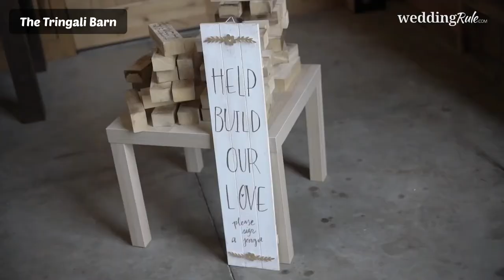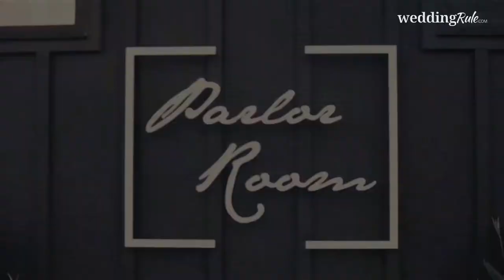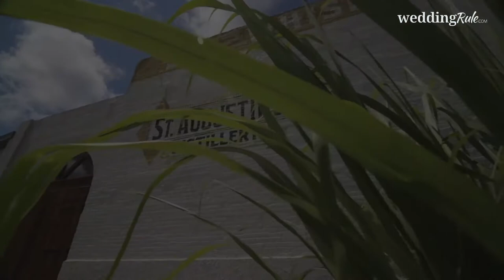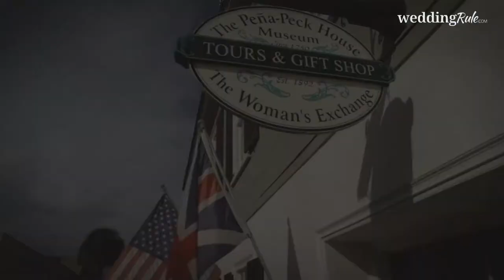13 Gorgeous Wedding Venues in St Augustine, Florida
EDITOR'S CHOICE: We've handpicked the best of the best wedding venues in St Augustine to help you pick the right one for your big day.